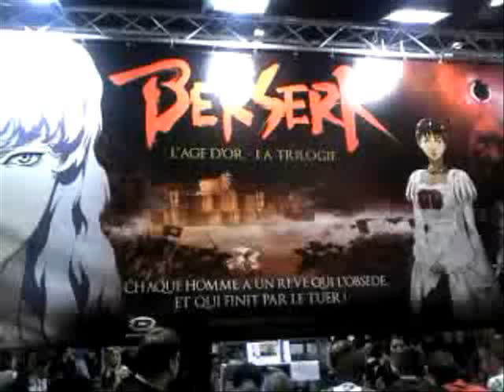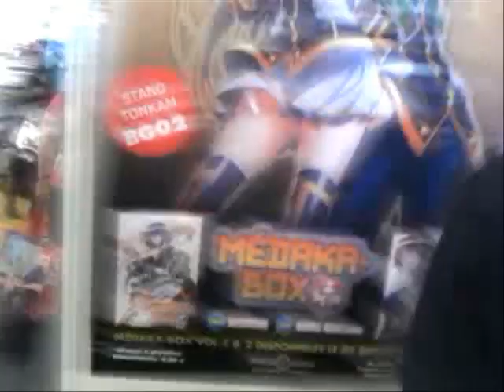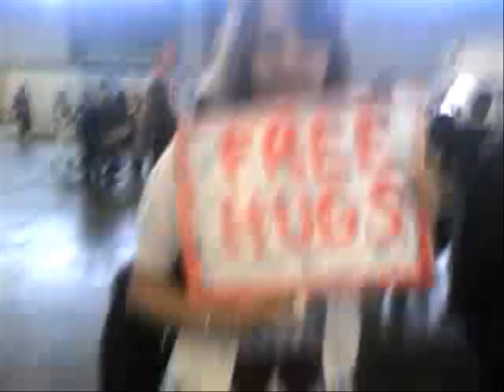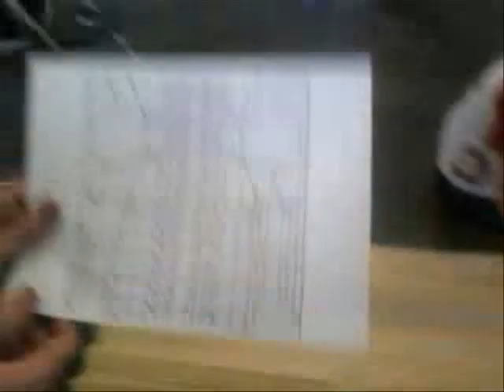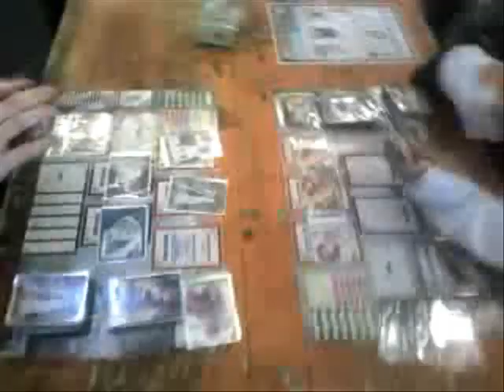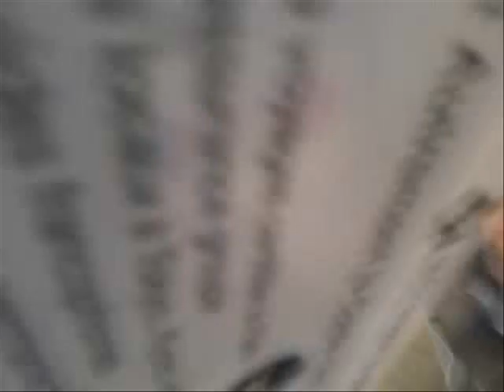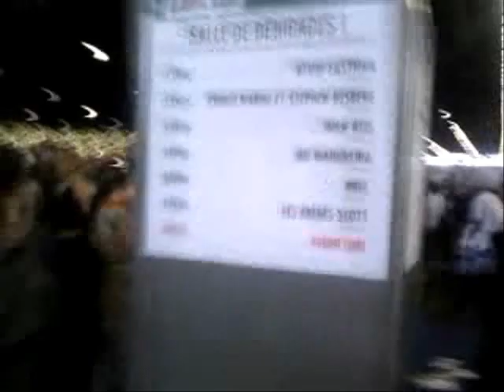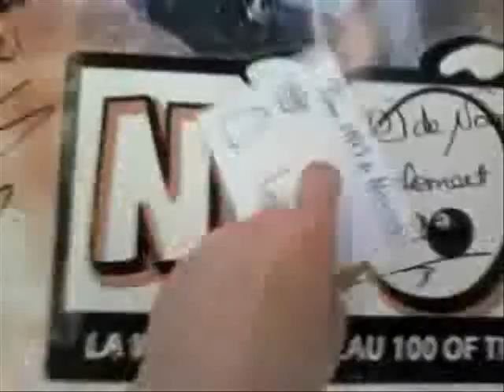HS - Japan expo 2012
ma vidéo de la japan expo 2012

un grand merci merci a linksthesun pour la dédicace et a
arthéon, omega zell, phantom, couette, gaea de la série NOOB